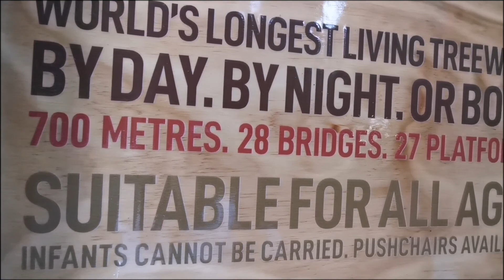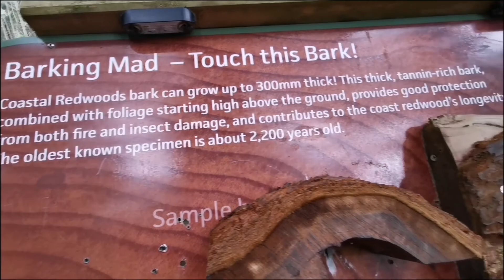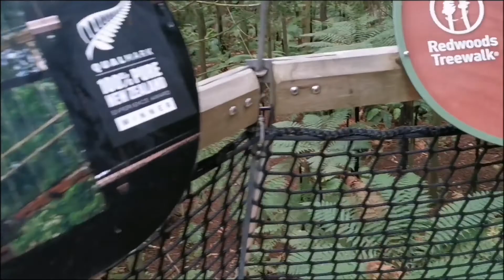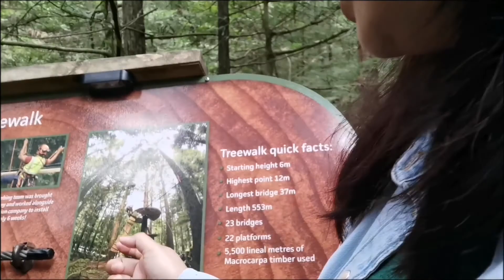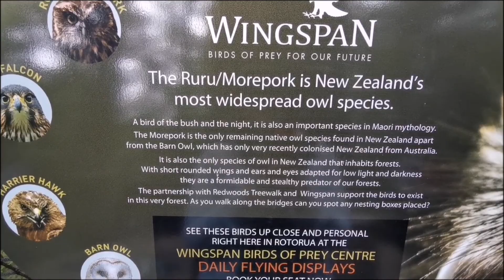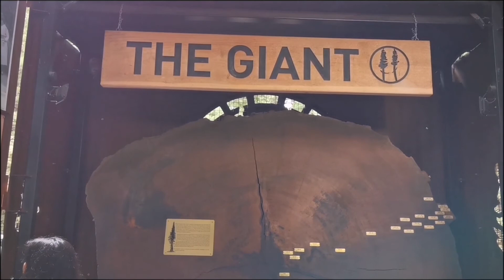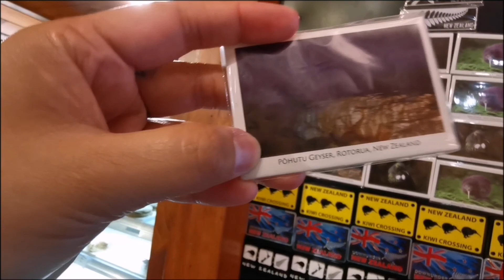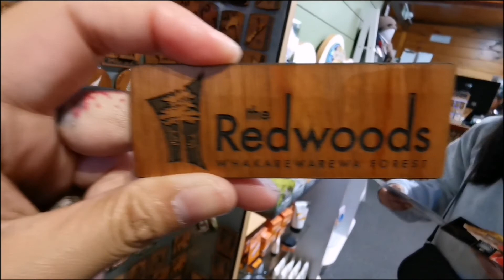REDWOODS TREEWALK DAY TOUR by Rich Ell Adventure || Things must do in Rotorua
DISCOVER THE AMAZING REDWOODS TREEWALK BY DAY & NIGHT!

Rotorua Redwoods Treewalk - Extraordinary Experience by DAY & Majical Nightlights Experience by NIGHT  - 2 for the  price of 1 (Spring promo)

Walk high among the giant redwoods trees. Feel the spirit of Rotorua's iconic Redwood Forest from above and up close amongst these 120-year-old giant trees. This suspended 30-minute ecological walk provides a unique bird's eye perspective of the forest, capturing its picturesque beauty and ambiance, which is even more stunning in wet weather. Appreciate the peacefulness and spirit of this special forest and leave feeling inspired, refreshed, and rejuvenated.

This was a perfect day! A beautiful adventure through the redwoods treewalk.  We had a fantastic day. Relaxed float with a few thrills.